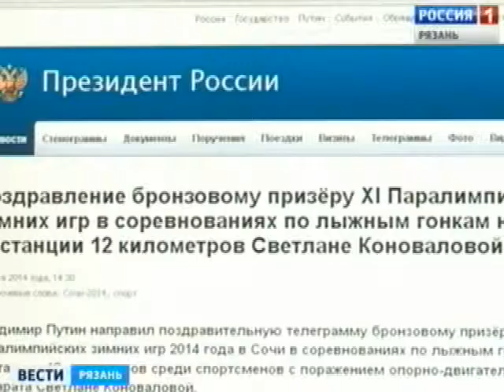В Михайловском колледже-интернате ждут чемпионов Сочи-2014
Призеров Паралимпиады в Сочи ждут на рязанской земле. Приглашение лично направил директор Михайловского экономического колледжа-интерната. Выпускники специализированного учебного заведения, Светлана Коновалова и Александр Проньков, стали чемпионами Паралимпийских игр в Сочи.